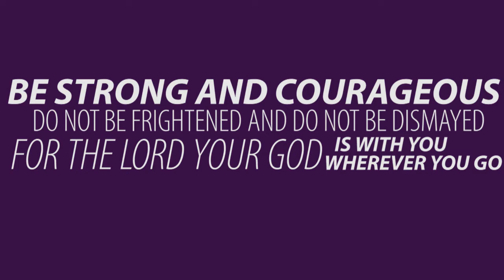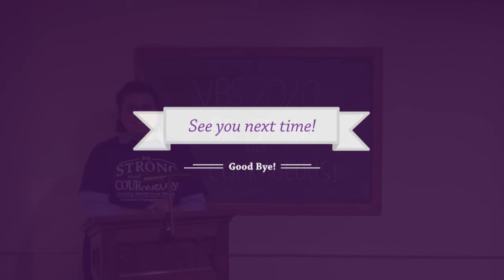Vacation Bible School, Day 1: Crossing the Red Sea - 8/17/20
Taught by Mrs. Jessica Clark